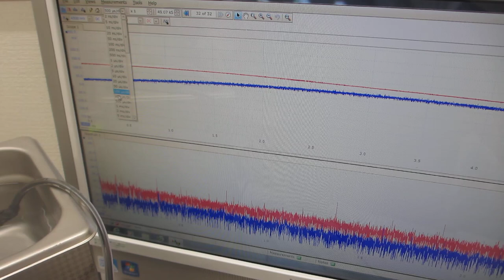超音波技術開発ーーキャビテーションと音響流に関する基礎実験（超音波システム研究所）